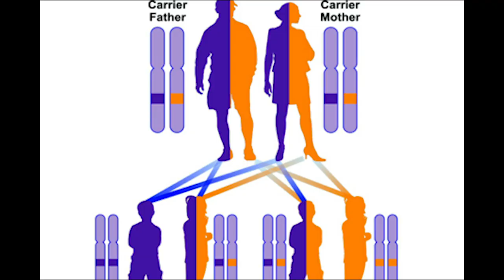MY HAIR CARE ROUTINE (and #1 hair secret...)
My hair care routine since 2002. Hope it helps someone!

Products used (or similar since my stuff is so old!):

-Paddle brush
-Wide tooth comb
-Volumizing spray
-Blow dryer
-Curling iron

WRITE TO ME:
Nikki Limo
11271 Ventura Blvd. #159